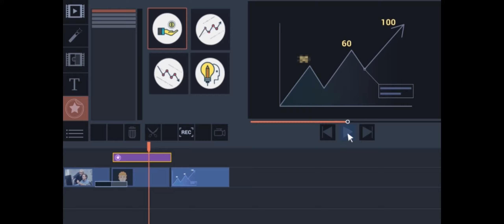Crazy Game...:=))) SuperNoob PUBG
Please don't forget to subscribe to my channel, set the alarm, like if you like it, share it on social networks and recommend it... our game content will continue at full speed...:=))) we are waiting for you on our discord channel... stay in touch...

Twitch Studio ile 2560*1080p çözünürlükte 60 kare ve max. 10 Mbit kalitede oyun kaydı alınmakta olup, kaydedilen oyunlar Movavi Video Editor Busıniss programı ile işlenip Youtube kanalıma yükleme yapılmaktadır...:=)))

Steam ID : kadirg1976
Steam Grup : TURKISH UNION

CSGO, PUBG, World Of WarShips, H1Z1, Left 4 Dead 2, Serious Sam 3, 7 Days To Die, MineCraft oyunlarına bekleriz...:=)))

- AMD Ryzen 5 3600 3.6GHz ( Boost Clock 4.2 Ghz. ) 35MB Cache Soket AM4 İşlemci
- ID-Cooling SE-224-XT ARGB V2 İşlemci Soğutucusu
- MSI MPG X570 Gaming Plus AM4 2x M.2 USB 3.2 RGB ATX Anakart
- Geil 16GB ( 2X8 ) EVO X II RGB AMD Edition 3600mhz CL18 DDR4 Dual Bellek
- Sapphire Pulse AMD RX 5600 XT 6GB 192Bit GDDR6 (DX12) Ekran Kartı
- Samsung PM981a 512GB 22x80mm PCIe Gen 3 X4 M.2 NVMe 1.3 SSD
- WD 1 TB 3,5" Green HDD
- LG 29UM68-P 29" 5ms ( HDMI + Display ) 2560*1080p Ultra Wide HD IPS Freesync Monitör
- Xigmatek Ovartake 6x120mm FAN + RAINBOW LED BAR USB3.0 Gaming Kasa
- FSP Hydro 700 Serisi 700 Watt  80+ Bronze Güç Kaynağı
- Makelsan LionX 1200 VA LCD USB 2X 7AH Kesintisiz Güç Kaynağı
- Bloody P93  LK  5K  RGB  Oyuncu Faresi
- Logitech G710+ USB Mekanik Oyuncu Klavyesi
- Dahua DH-UZ5+ 5MP Auto Focus USB Webcam
- Microsoft Xbox 360 Wireless Gamepad
- Rampage RM-K1 Pulsar Siyah USB 7.1 Version RGB Mikrofonlu Oyuncu Kulaklığı
- Minton HTS-9001 5.1 Ses Sistemi ( 20W Subwoofer + 5x 5W Kolonlar )
- Windows 10 Pro 64 bit İşletim Sistemi ve Office 2019 Pro Plus...:=)))